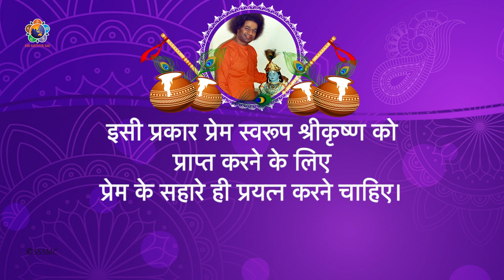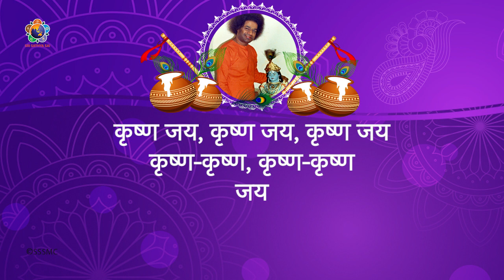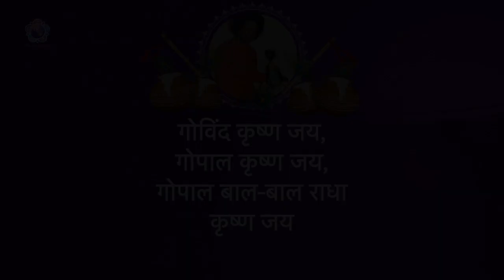दिव्योद्बोधन | कृष्णाष्टमी | २०२२ | Shri Krishna Janmashtami | Divine Discourse | August 24, 1989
श्री कृष्ण जन्माष्टमी के उपलक्ष में, आज भगवान बाबा द्वारा दिनांक २४ अगस्त, सन् १९८९ को दिए गए संबोधन से उद्धृत् सन्देश का चुनिंदा भाग प्रस्तुत है।

इसमें स्वामी प्रेम तत्व, भक्ति और त्याग योग की व्याख्या करते हुए हमें अवगत कराते हैं।

On the holy occasion of Krishnashtami, we bring you excerpts from the Divine Discourse, delivered by Bhagwan Sri Sathya Sai Baba on August 24, 1989.